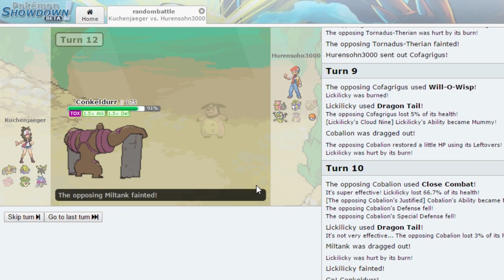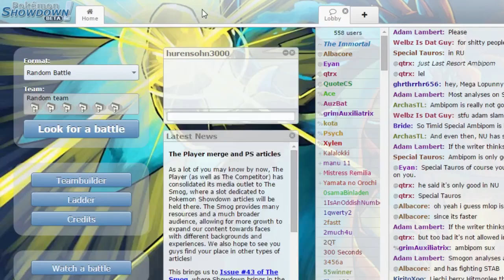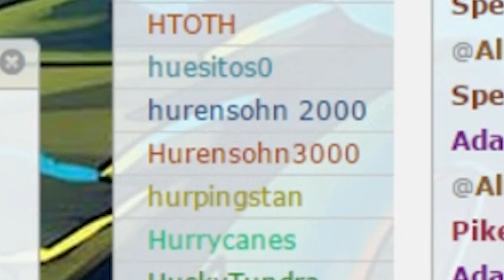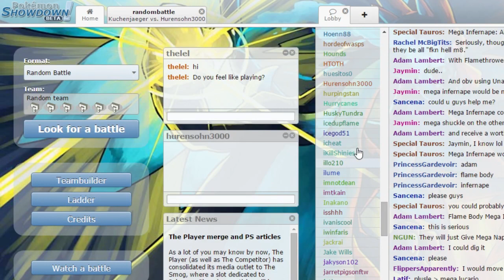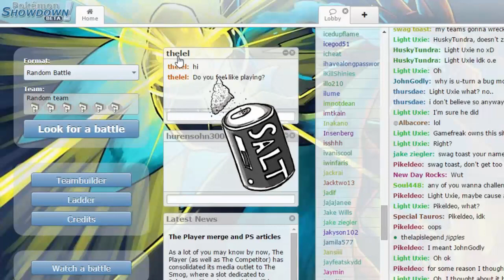Showdown Highlights - Eiskalt weggeskilled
Das erste Mal das ich Youtubes Thumbnail Vorschlag benutze.
Mein aktueller FC steht in meinem Twitter-Profil
Ingame Name: Pascal